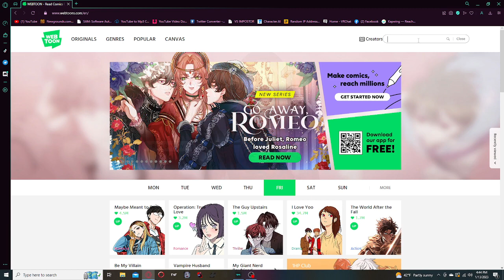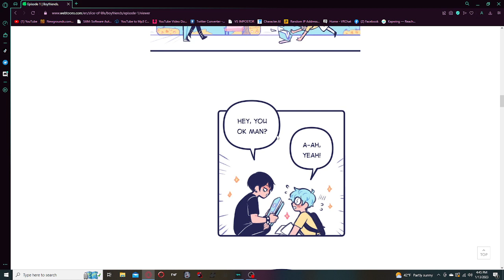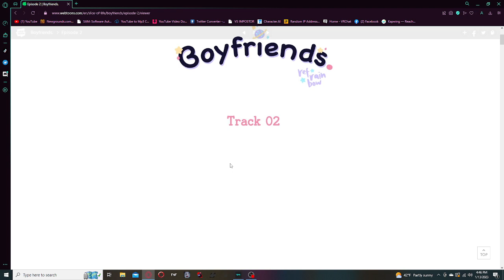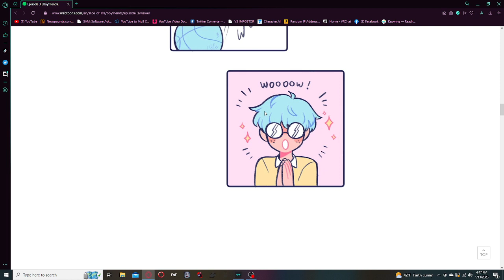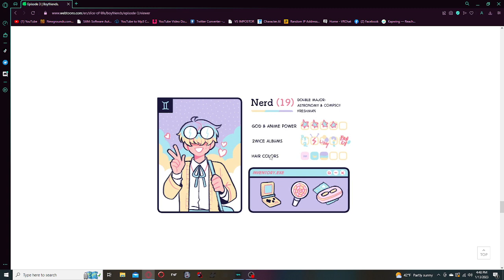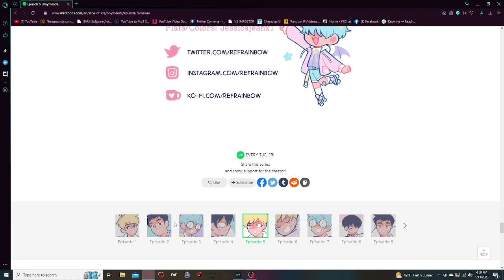Reading boyfriends webcomic for clout :)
yes